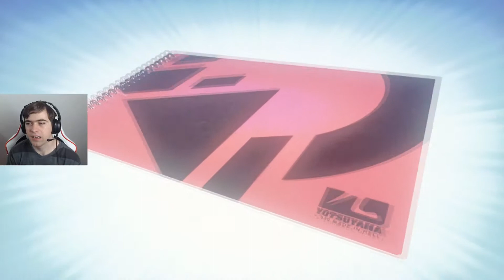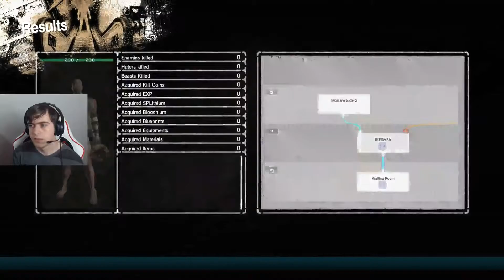DEATHS COUSIN! | Let It Die Gameplay Part 1